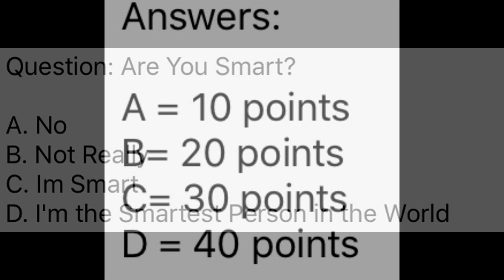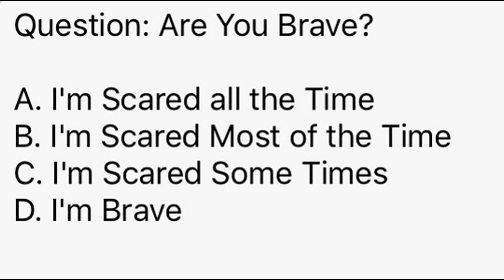IQ Tests EP 1- If You Ran For President, Would You Win?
I will ask you 5 questions. Keep track of your points.